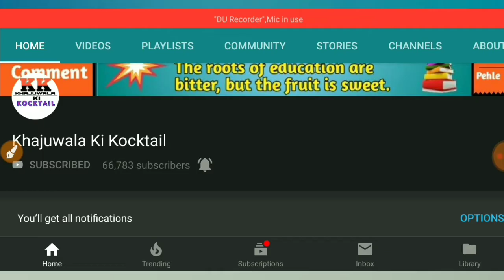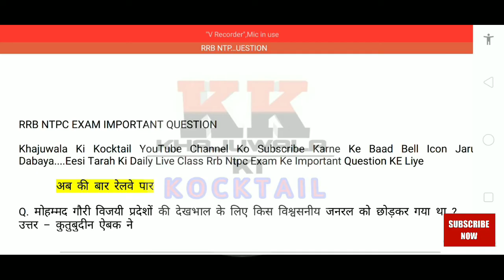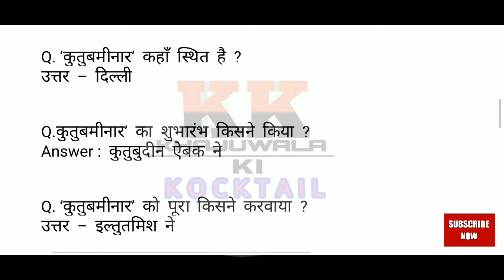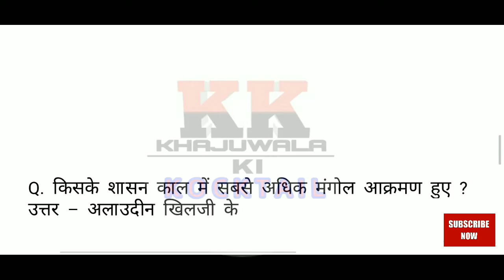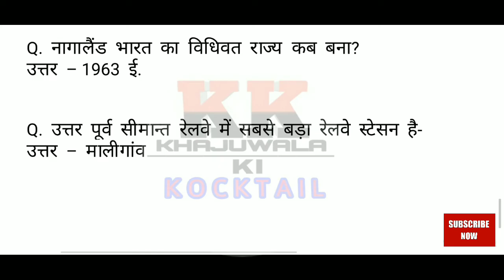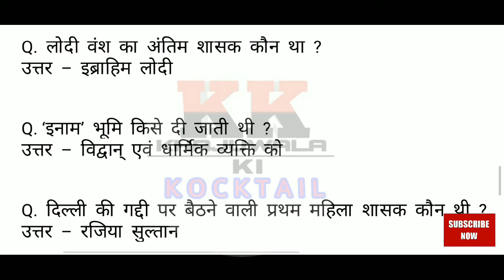Rrb Ntpc Important Question/Railway Group D Important Question/Rrb Ntpc Exam 2019 Important Question